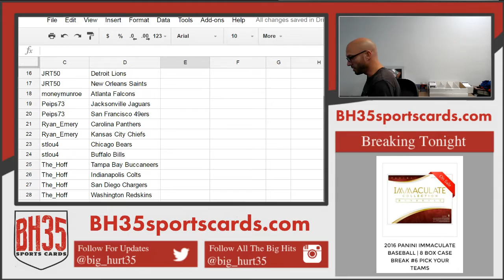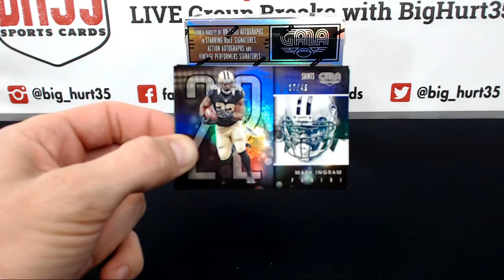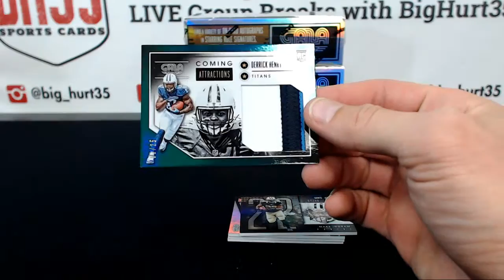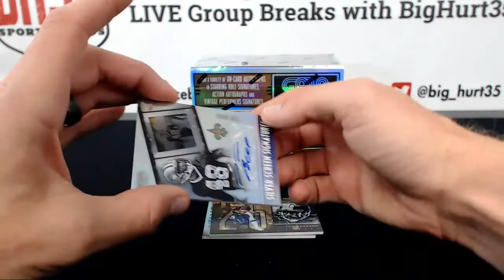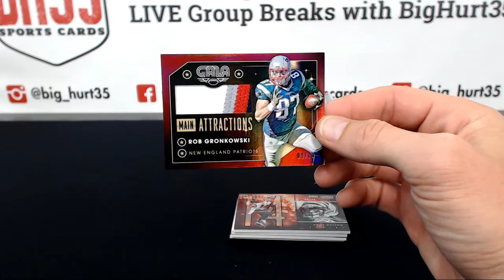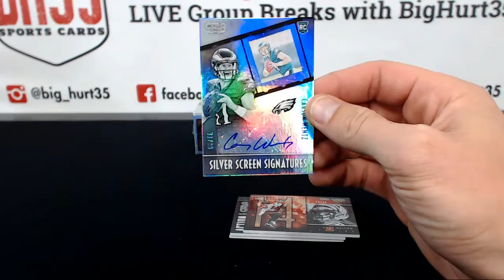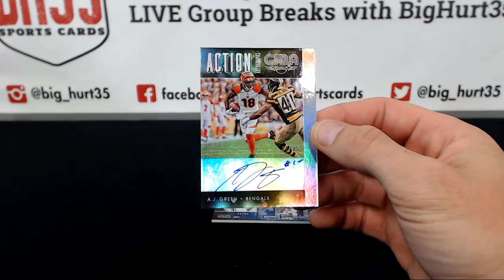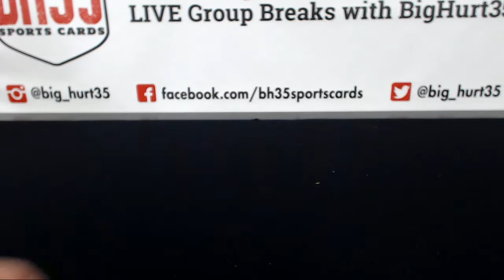2016 Panini Gala Football | 4 Box 12 Case Break #3 Pick Your Teams